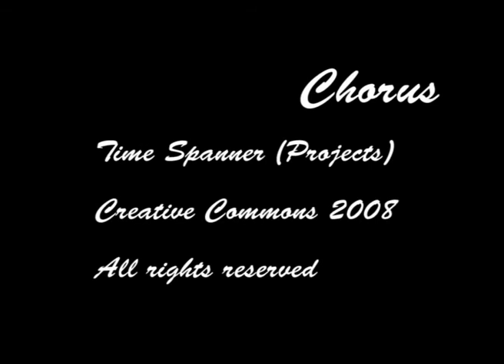CHORUS - Fea. DAVID JACKSON & RICHARD WESTALL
David Jackson wrote the music for this specially commissioned piece.

The words are by poet Richard Westall.

Ashlyn and Sari do the honours on the Sound Beams.

Sound Beams are totally unique instrument merging dance and movement with music creation and interpretation.